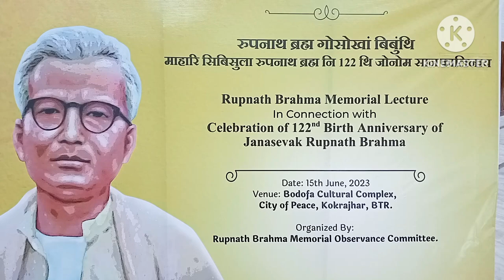Rupnath Brahma Memorial Lecture in connection with Celebration of 122nd Birth Anniversary